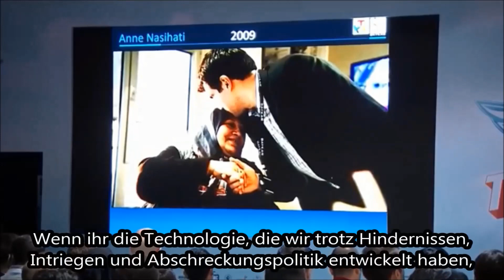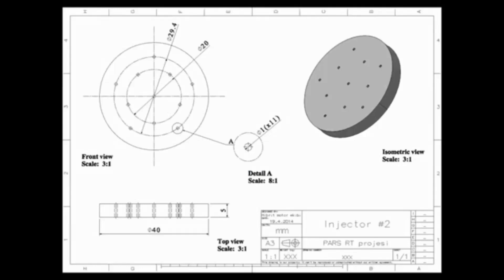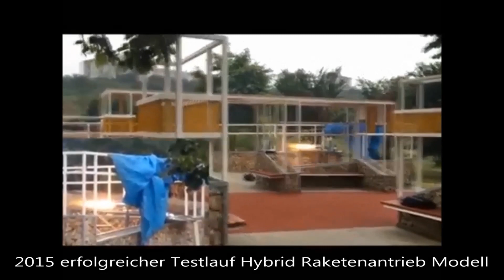Türkei | Raumfahrt Programm - DeltaV - Turkish Space Program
Türkei Türkiye News - Wir haben unseren Kanalnamen TR wieder. Hybrid Raketenantrieb - Turkish Space Program nimmt fahrt auf. DeltaV, ein Unternehmen der SSTEK (Savunma Sanayi Teknolojileri AŞ), wurde im Jahre 2016 gegründet. Allen voran ist Präsident Recep Tayyip Erdoğan die treibende Kraft hinter allem, der das Projekt von nahem begleitet. In Zusammenarbeit mit Universitäten, Instituten und der Rüstungsindustrie, möchte DeltaV die Türkei wettbewerbsfähig machen, wenn es um die Erforschung des Weltalls geht.
Videoauschnitte von Bayraktar und andere.

Im Video sind weiterhin Forschungs- und Entwicklungsarbeiten der Tehnischen Universität Istanbul ITÜ zu sehen.

Burada görüntürülen Video Parçaları size aitse, no Drama, kısa bir Mesaj (Coment) atın, hemen sileriz. Bu Kanal Para kazanmıyor.  Teşekkürler